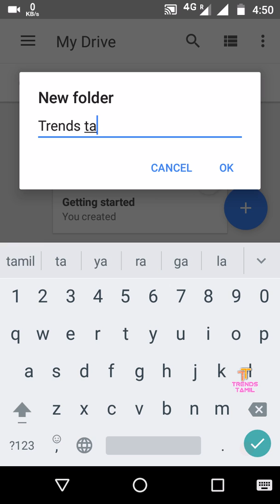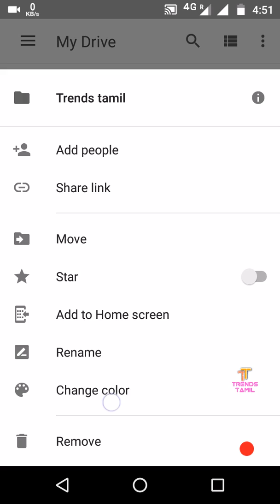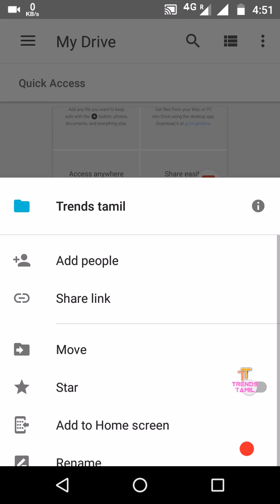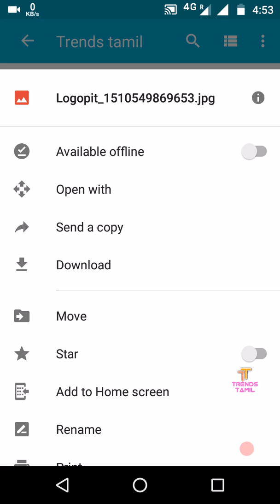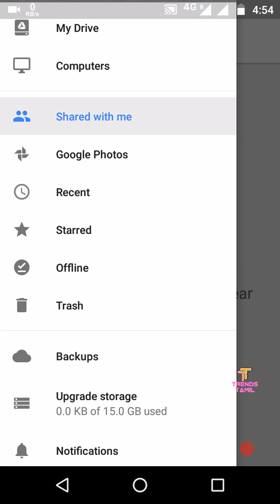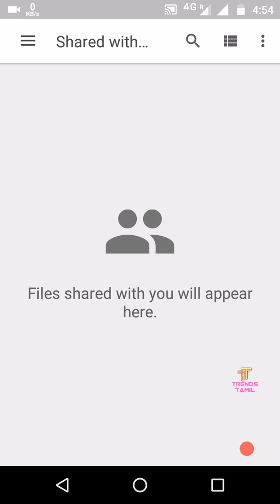How to Use Google Drive in Tamil | 15GB Free of Storage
Google Drive usage in Tamil 15 GB free